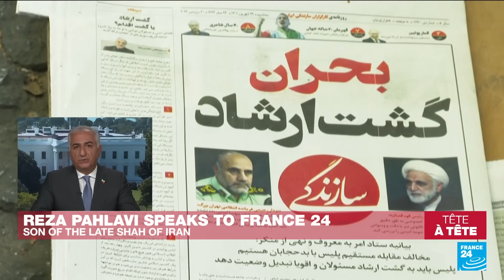Reza Pahlavi, the son of Iran’s last shah: ‘We’re entering a new face of a resistance’ in Iran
A year ago, the death of 22-year-old Mahsa Amini, triggered an unprecedented protest movement in Iran against the authorities of the Islamic Republic. Women led demonstrations questioning the wearing of the hijab, which has since become the symbol of defiance against the oppressive government. Reza Pahlavi, the exiled son of Iran’s last shah, spoke to FRANCE 24 about it.